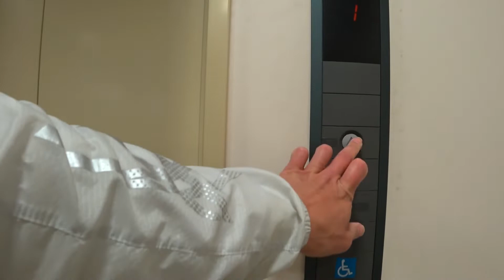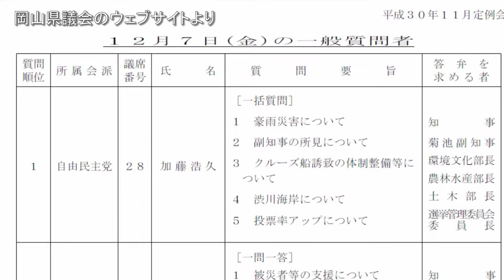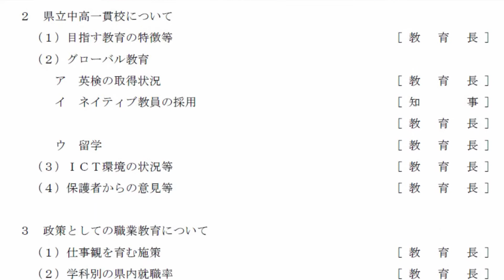【地方議会】岡山県議会本会議一般質問の傍聴をしてきました♪【社会見学】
平成30年12月7日（金）岡山県議会本会議一般質問の傍聴をさせてもらいました。今回傍聴させていただいた本会議の録画中継ページはこちら↓。

動画内のBGMの一部はこちら↓から音声データをいただきました。
フリーBGM素材「ちょっと楽しい」by 楓葉 あき